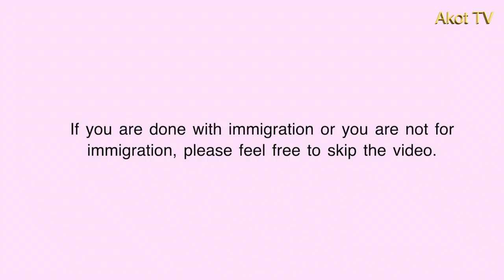HOW TO IMMIGRATE TO CANADA AFTER 35 YEARS AND ABOVE | CANADA IMMIGRATION *proven pathways*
How to immigrate to Canada after 35 and above.  Canada Immigration: In this video, I am sharing with you several pathways that you can use to immigrate to Canada after you turn 35.  Moving to Canada is not as easy as many people assume but if you choose a pathway that works for you and your family, then you should be okay.

🌼Check the Akot TV community tab here on this channel and my for regular updates.
Click on the notification 🔔 so you are notified each time I upload a new video.

Reusing content from Akot TV is STRICTLY PROHIBITED but if you must, please email Akot first to get her consent👮

How flexible Akot TV is🧚🏼‍♂️
Email your relationship questions/challenges for our happy hour series.  We respect your privacy and real names or pictures shall not be aired. Email your video suggestions too.

Name: Caroline Akot
Stage Name: Akot TV
Nickname: Mrembo
Ethnicity: Kenyan
Location: Around Kenya/America/Canada
                  (I move around so please check with me)

Education👩🏽‍🎓
University of Nottingham - United Kingdom (UK)
                                                International Education
University of Nairobi - Nairobi, Kenya
                                       Bachelor of Education
Management University of Africa - Nairobi, Kenya
                                       Business Administration

With lots of love from your favourite and favoured host
Akot